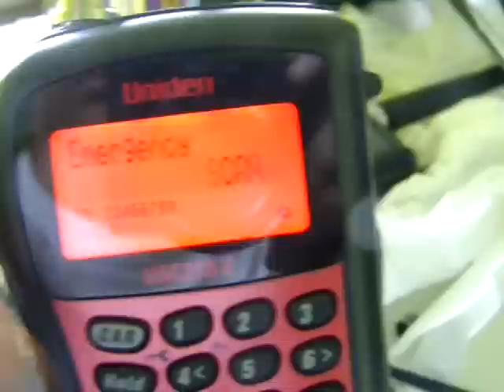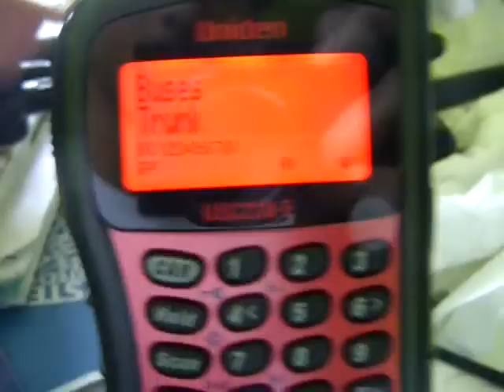Using a pencil as a scanner antenna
They must be putting out so much power. The MPT1327 trunking control channel in this video is the control channel for a London bus radio site. They have a few sites that cover almost all of London when combined.